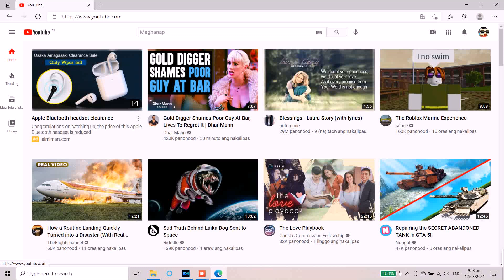When u comment in someone's video but instead have more likes that your subscribers.